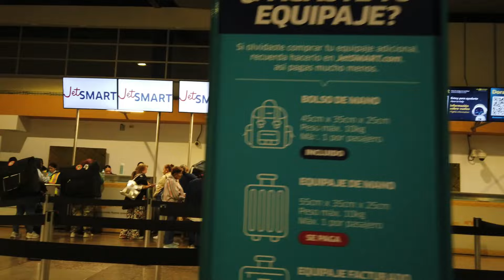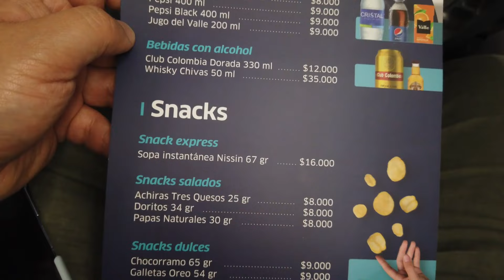𝗥𝗘𝗣𝗢𝗥𝗧𝗘 𝗗𝗘 𝗩𝗨𝗘𝗟𝗢 // JetSmart Colombia // 𝗕𝗢𝗚𝗢𝗧𝗔́ - 𝗠𝗘𝗗𝗘𝗟𝗟𝗜𝗡 // 𝗔𝟯𝟮𝟬 𝗡𝗘𝗢 **HD